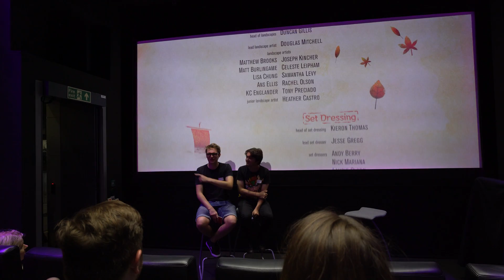3. prepremiere screening of Kubo and the Two Strings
I had the opportunity to see the film Kubo and the Two Strings before it officially came out in cinemas; thanks Charlie!

150